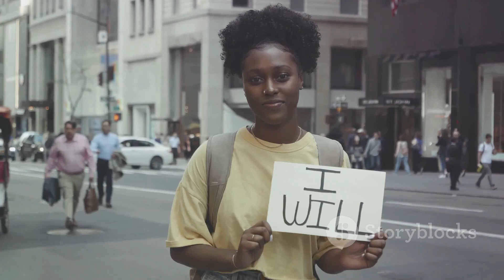Freedom Lifestyle: Redefining Success and Happiness Outside the Rat Race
Explore the concept of a freedom lifestyle and discover how to redefine success and happiness outside the confines of the rat race in this enlightening video. We’ll challenge conventional notions of success and explore alternative paths to fulfillment that prioritize autonomy, purpose, and personal growth. From embracing minimalist living and remote work opportunities to pursuing passion projects and meaningful experiences, we’ll showcase real-life examples of individuals who have chosen to prioritize freedom and happiness over traditional measures of success. Whether you’re seeking more time for travel, creativity, or relationships, this video offers valuable insights and practical advice to help you design a lifestyle that aligns with your values and aspirations. Join us as we embark on a journey to redefine success and happiness on our own terms, outside the confines of the rat race.